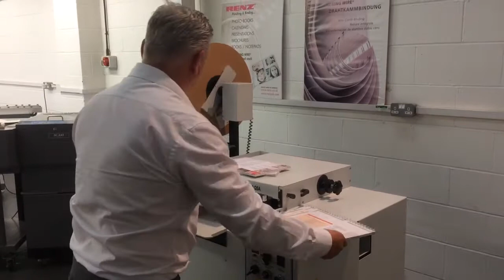2010 Renz RSB360-QSA Wire Binder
Superb condition Renz RSB360 QSA (Quick Size Adjustment) available For Sale Now.